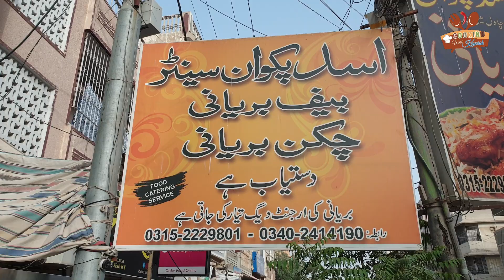Shadiyon Wala Mutton Karahi Recipe By Cooking with Kawish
Today I am going to share shadiyon wali mutton karahi recipe
Address: Shop # R-900/15-A2 Bufferzone Near Haroon Shopping Center north Nazimabad Karachi.
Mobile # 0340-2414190